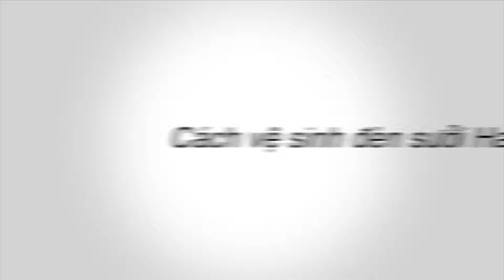Vệ sinh đèn sưởi ấm sử dụng cho mùa đông